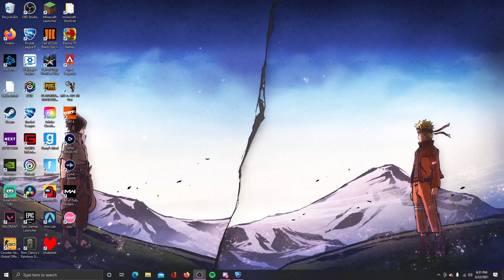Slumping And Struggling